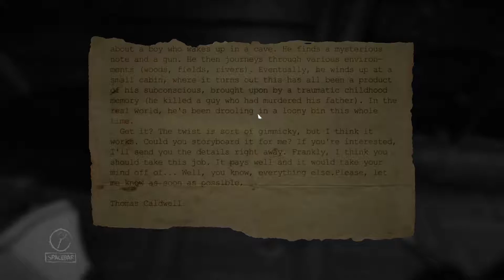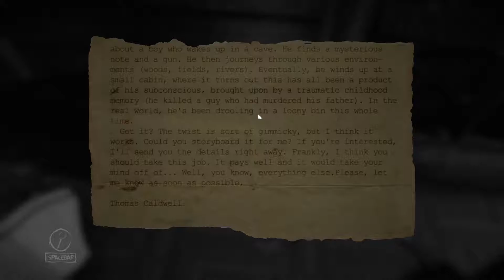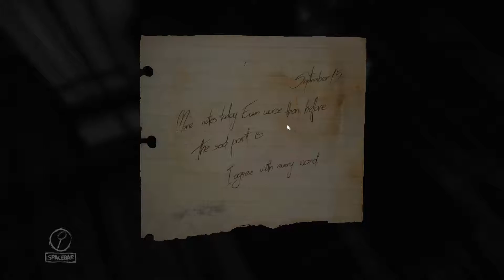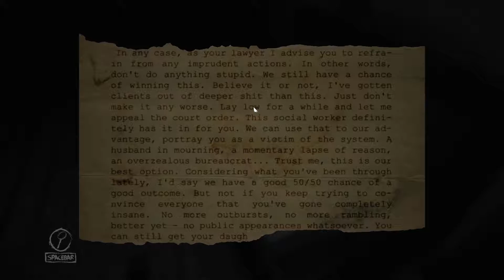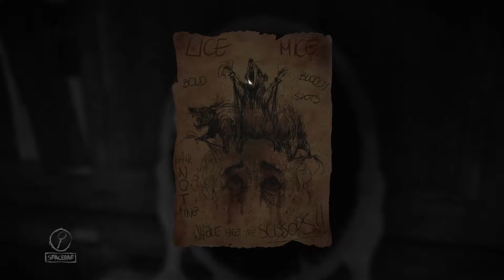Jack Plays: Layers of Fear - EP 2 - Kids do the Darndest Things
Jack is back at Layers of Fear! This time the dolls come out to play!

Also, sorry about the drilling noise in the background. They decided to drill in to the concrete supports of my building for some reason.